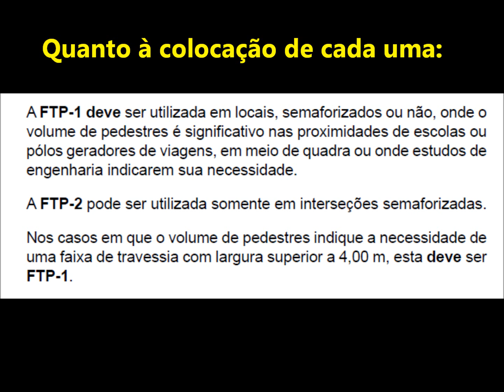Você sabe que sinalização de trânsito é essa?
Você sabia que existem dois tipos de faixas de pedestres e que esta da imagem que abre o vídeo é uma delas? Acesse o link, escolha um contribuição para o canal e receba prêmios bem legais em troca Inscreva-se neste canal e acompanhe as novidades diárias em videoaulas para treinar e em palestras de ajuda emocional para superar o medo de dirigir.